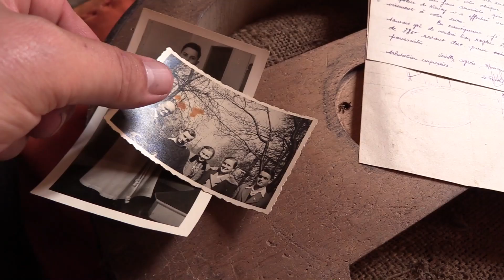Chateau Pavarotti: DAS LEBENSWERK EINES WAHNSINNIGEN – Geheimtüren & Theater inklusive 🔎 Lost Place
Die zweite Etappe unserer Tour nach Südfrankreich führt uns ins Chateau Pavarotti …

Hinter einem riesigen schmiedeeisernen Tor in einer kleinen Gemeinde im Osten Frankreichs versteckt sich ein verblüffendes Schloss im extravaganten neugotischen Stil. Es war das Lebenswerk eines Wahnsinnigen, eines großen Exzentrikers, eines Privatiers aus dem neunzehnten Jahrhundert, der 35 Jahre brauchte, um seinen Traum zu vollenden. Jedes Detail der Buntglasfenster, jede Vertäfelung der Wände oder jeder Anstrich der Decken des 300 m² großen Wohngebäudes ist der Fantasie dieses Mannes aus dem Burgund entsprungen.

Ursprünglich stand auf dem Gelände ein einfaches Winzerhaus. Dieses hatte er von seiner Mutter geerbt, daraufhin eine wohlhabende Frau geheiratet und mit deren Geld schließlich begonnen, ein Schloss zu errichten. Der Erbauer des Schlosses war ein unglaublicher Schnäppchenjäger und Trophäensammler: Er benutzte z.B. das Tor eines anderen Schlosses als Eingang zu seinem Anwesen, die Haupttüren des Speisesaals stammen von der damaligen russischen Botschaft und die meisten Holztüren aus einem Pariser Herrenhaus, in dem der Sonnenkönig Ludwig XIV.seine königlichen Bastarde aufgezogen hatte. So entstand ein bunter Mix an Stilrichtungen, was auch nicht weiter verwunderlich ist bei einem Schloss, an dem Jahrzehnte gebaut wurde und das inzwischen schon fast 115 Jahre alt ist.

Richtig genießen konnte der Schlossherr sein Lebenswerk allerdings nicht, bei seiner Fertigstellung Anfang des 20. Jahrhunderts war er bereits im hohen Alter. Nur zwei Jahre später starb er in Paris. Er wurde fast 88 Jahre alt.

The second leg of our tour to southern France takes us to Chateau Pavarotti ...

Behind a huge wrought iron gate in a small community in the east of France hides a stunning castle in the extravagant Gothic Revival style. It was the life's work of a madman, a great eccentric, a nineteenth-century privateer, who took thirty-five years to complete his dream. Every detail of the stained-glass windows, any paneling of the walls or every coat of the ceiling of the 300-square-meter residential building has sprung from the imagination of this man from Burgundy.

Originally, a simple winegrower's house stood on the site. This he had inherited from his mother, then married a wealthy woman and finally started to build a castle with her money. The builder of the castle was an incredible bargain hunter and trophy collector: for example he used the gate of another castle as the entrance to his estate, the main doors of the dining room are from the Russian Embassy at the time, and most of the wooden doors from a Parisian mansion where the Sun King Louis XIV had raised his royal bastards. This created a colorful mix of styles, which is not surprising in a castle which took decades to build and which is now almost 115 years old.

However, the king of the castle could not really enjoy his life's work, because when it was completed at the beginning of the 20th century he was already in his old age. Just two years later he died in Paris. He was almost 88 years old.

MUSIK